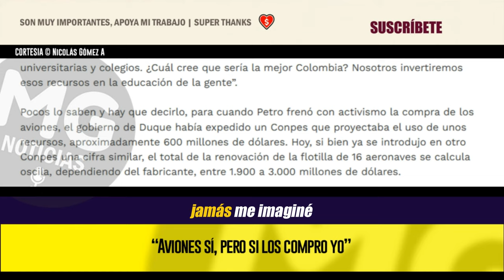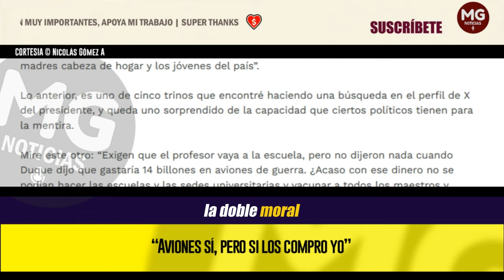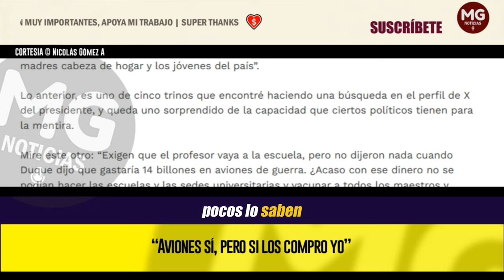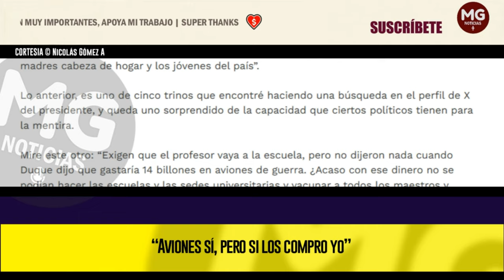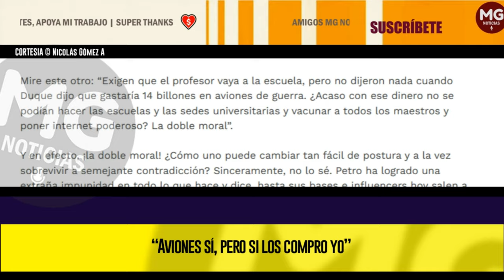“AVIONES SÍ, PERO SI LOS COMPRO YO” ⛔ Columna Nicolas Gómez Arenas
Quién lo diría? Jamás me imaginé que Gustavo Petro fuera quien le entregaría los aviones de combate más costosos y avanzados de nuestra historia a la Fuerza Aérea Colombiana.
columna NICOLAS GÓMEZ ARENAS para REVISTA ALTERNATIVA